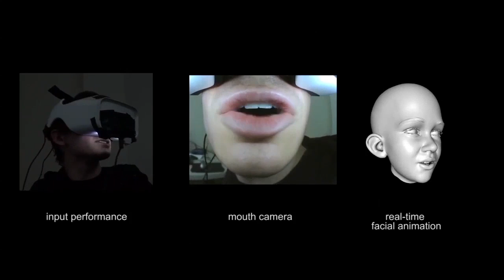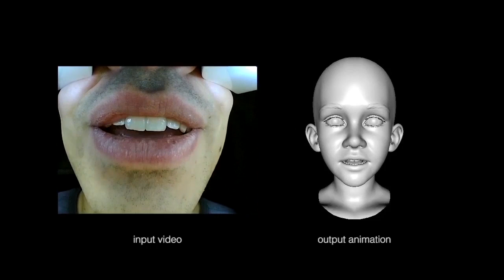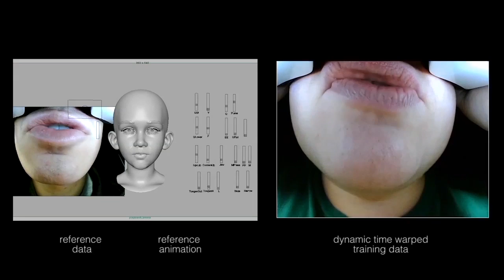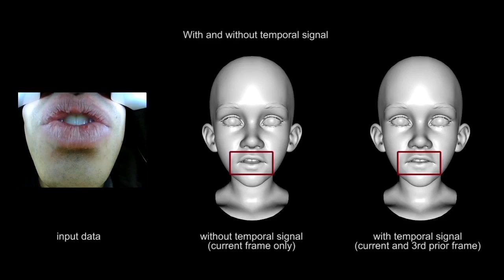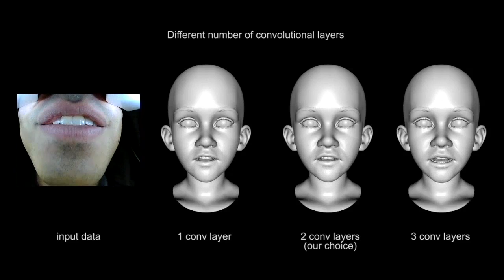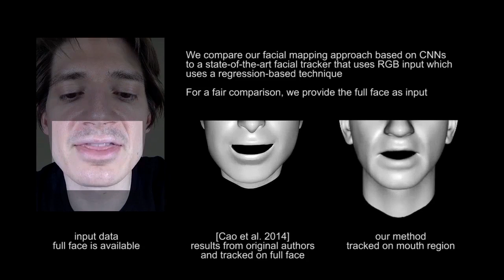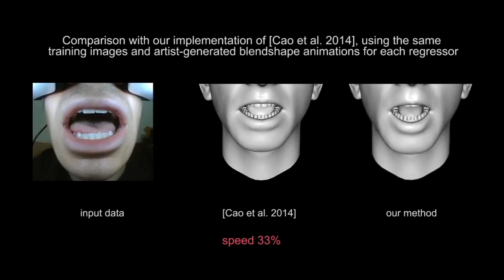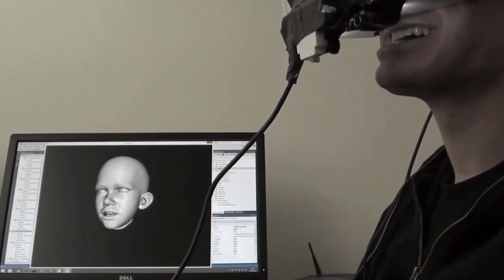High-Fidelity Facial and Speech Animation for VR HMDs (SIGGRAPH Asia 2016)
SIGGRAPH Asia 2016 Video: Several significant challenges currently prohibit expressive interaction in virtual reality (VR). The occlusion introduced by modern head-mounted displays (HMDs) makes most existing techniques for facial tracking intractable in this scenario. Furthermore, even state-of-the-art techniques used for real-time facial tracking in less constrained environments fail to capture subtle details of the user's facial expressions that are essential for compelling speech animation. We introduce a novel system for HMD users to control a digital avatar in real-time while producing plausible speech animation and emotional expressions. Using a monocular camera attached to the front of an HMD, we record video sequences from multiple subjects performing a variety of facial expressions and speaking several phonetically-balanced sentences. These images are used with artist-generated animation data corresponding to these sequences to train a convolutional neural network (CNN) to regress images of a user's mouth region to the parameters that control a digital avatar. To make training this system more tractable, we make use of audio-based alignment techniques to map images of multiple users making the same utterance to the corresponding animation parameters. We demonstrate that our regression technique is also feasible for tracking the expressions around the user's eye region, including the eyebrows, with an infrared (IR) camera within the HMD, thereby enabling full facial tracking. This system requires no user-specific calibration, makes use of easily obtainable consumer hardware, and produces high-quality animations of both speech and emotional expressions. Finally, we demonstrate the quality of our system on a variety of subjects and evaluate its performance against state-of-the-art real-time facial tracking techniques.